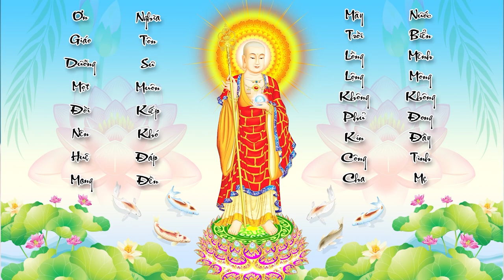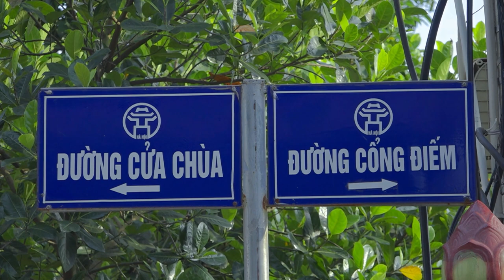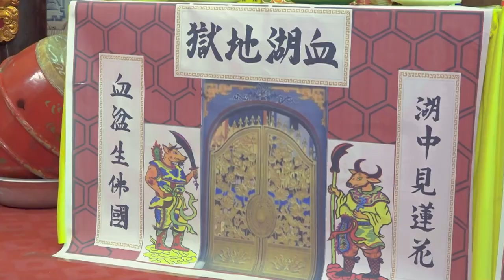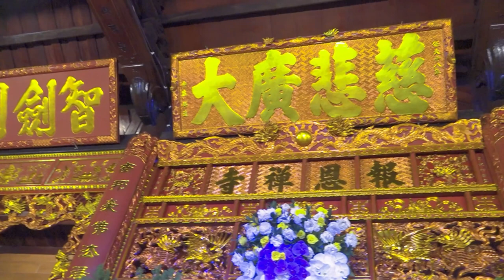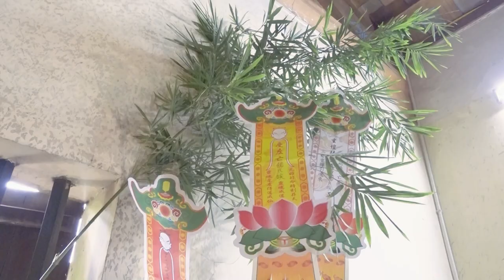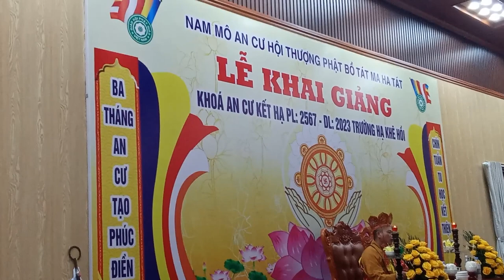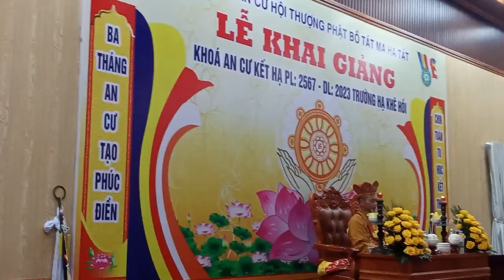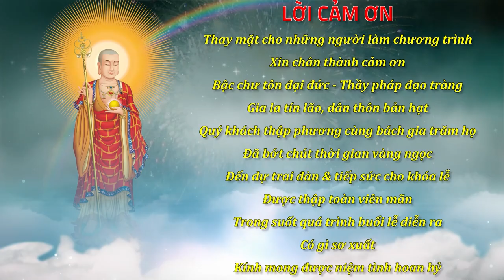Lễ Phả Độ Gia Tiên 2023 | Gia Chủ Nguyễn Thị Vân Tại Chùa Văn Trai Thường Tín Hà Nội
ĐĂNG KÝ ĐỂ CẬP NHẬT VIDEO MỚI NHẤT
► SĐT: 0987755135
Cảm ơn !